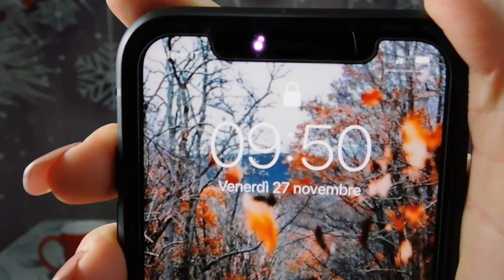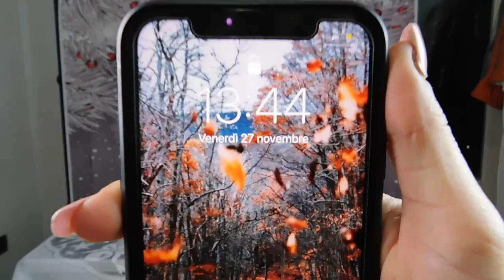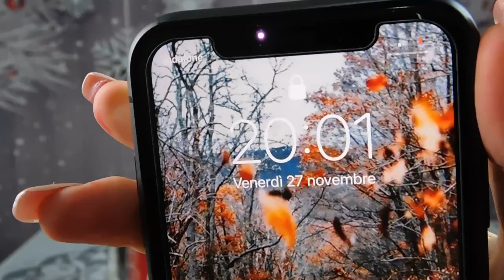CHALLENGE MANGIO PER 24 ORE SOLO CIBO ROSSO 😋| “UNA FOCACCIA COMPLETAMENTE ROSSA 😱 🍕| GA